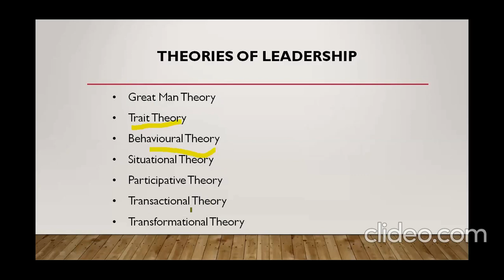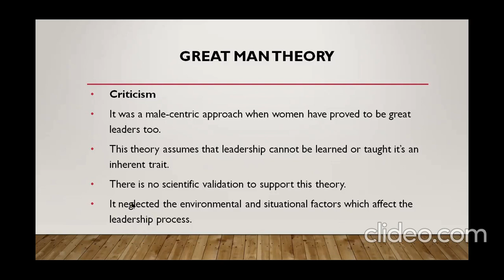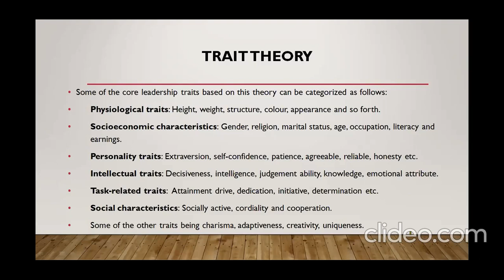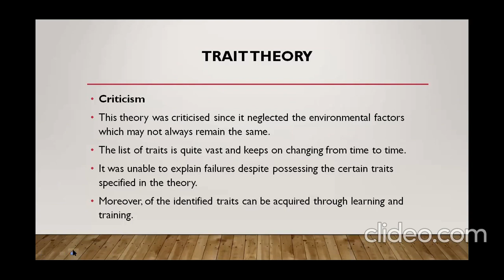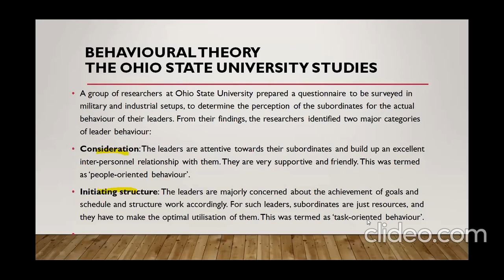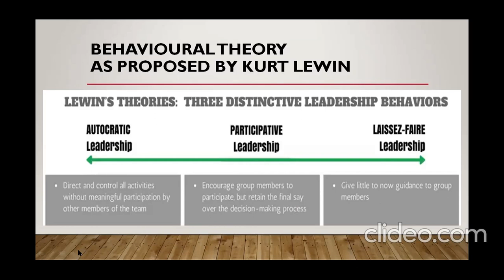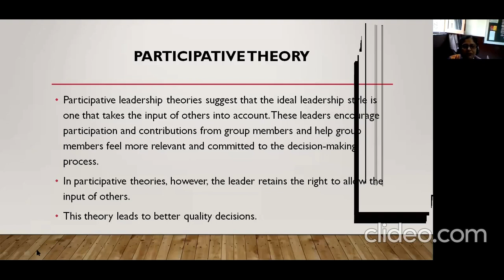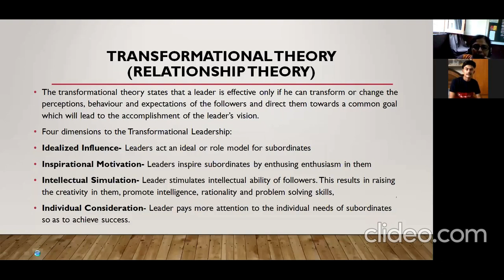bom lecture 9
leadership theories